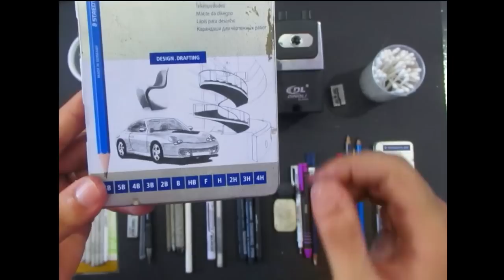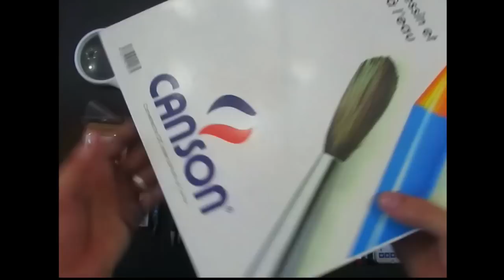اهم وارخص ادوات الرسم بالرصاص في هذا الدرس..!